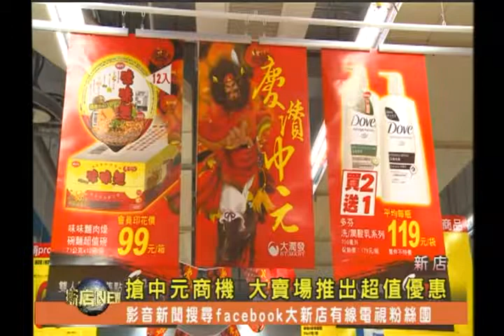1020813【大新店地方新聞】搶中元商機 大賣場推出超值優惠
進入農曆七月，為了搶攻中元節業績，新店一家大賣場推出千種優惠商品促銷，讓民眾可以賣到俗又大碗的普渡祭品，祭拜好兄弟！另外為了服務上班族，大賣場8月底還有24小時營業，服務不打烊服務，讓民眾可以盡情選購。